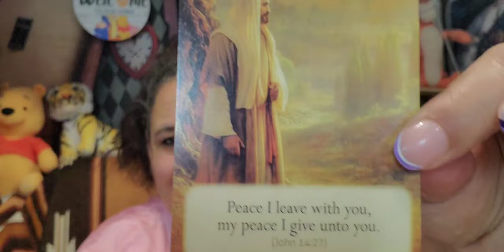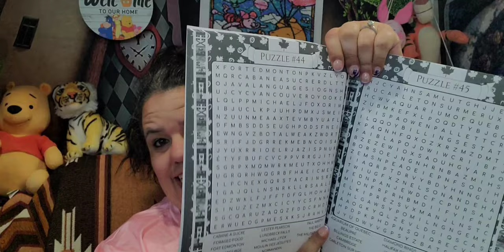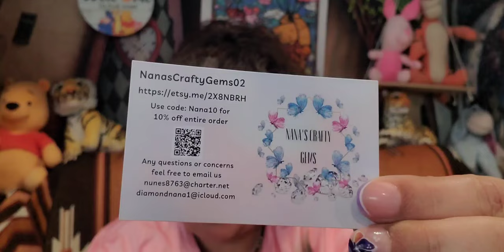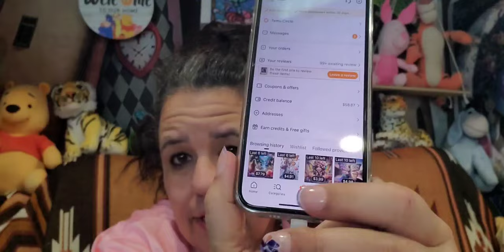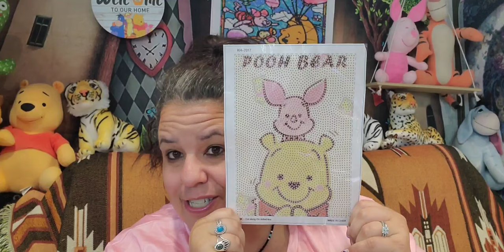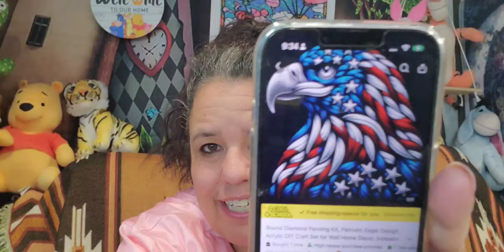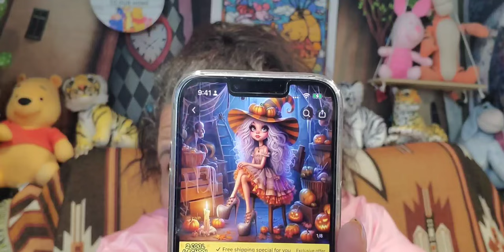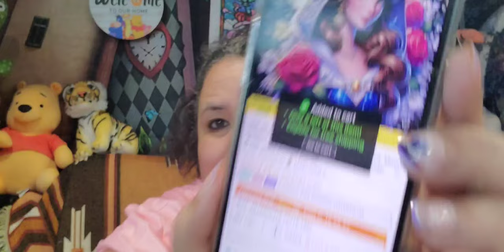7 Free Gifts from Temu, coverminers and friendmail 💖💖 New Subscribers 841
ALERT! ALERT! ALERT! Please don't respond to anyone that is asking for your info saying you won a giveaway from me. Someone is impersonating me, I'm so sorry didn't even know this happened so will make sure I make it aware of every giveaway I do. The winner of the last giveaway has already contacted me through how I requested. Again my deepest apologies for this.

Today we open up some friend mail, Gifts from Etsy Nanascraftinggems02, and 7 free Gifts from temu. Thank you, Kim, I absolutely love the friend mail you sent me, and thanks to @diamondnana1026 and Dawn Marie for the gifts along with my cover minder, just loved everything 💖💖

Please go check out @DiamondsCraftsAndCrochet , go show her some RV love and give her a subscription, go like one of her videos, and leave her a comment. I so appreciate it 💖💖

Content List and Links (Prices may differ).
1. 7 free Gifts and recommended items
2. Pink Cat and Mouse shirt $8.97
3. Round Diamond Art Tray  $14.39

July 22nd
@mariel.bykowski-bernier6149 New, Thank You! Welcome to our RV Family.
@wightwizzy9420  New, Thank You! Welcome to our RV Family.
@phillyzsweetest  New, Thank You! Welcome to our RV Family.

Star's Enchantments
Fan Mail: Parcels
Star's Enchantments
201 W Spruce St, #223

~ Copyright Designation ~